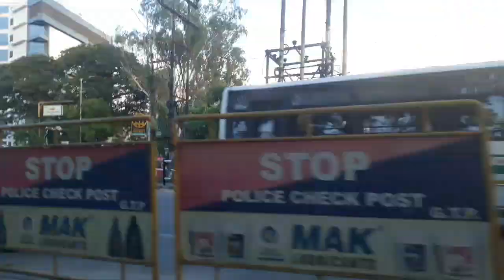Aaj me itna excited kyu hu